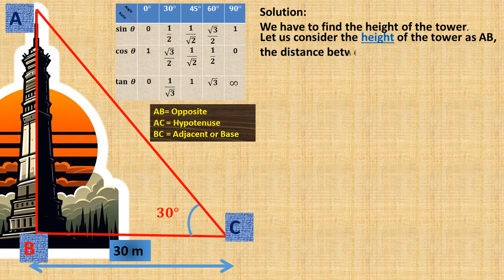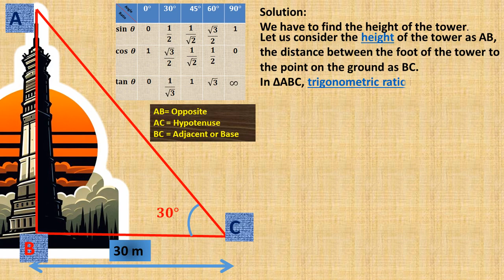NCERT CLASS 1O - MATHS - Chapter No.9 -SOME APPLICATIONS OFTRIGONOMETRY -EXERCISE 9.1 sum no: 4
The angle of elevation of the top of a tower from a point on the ground, which is 30 m away from the foot of the tower, is 30°. Find the height of the tower.